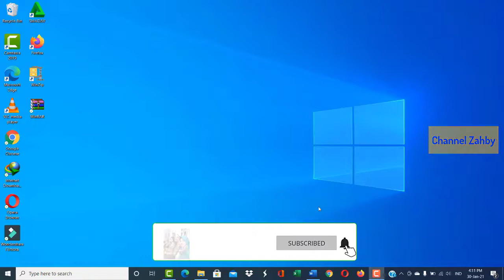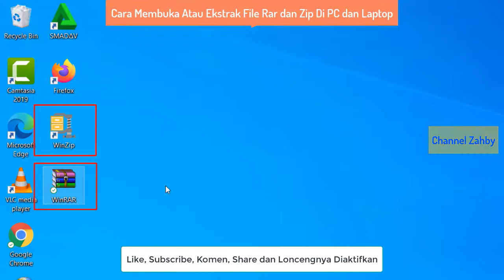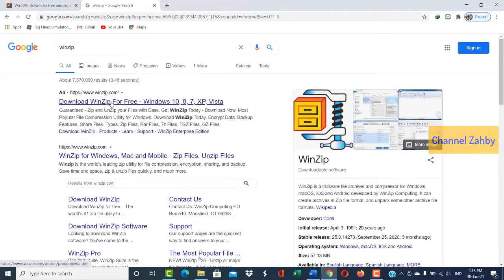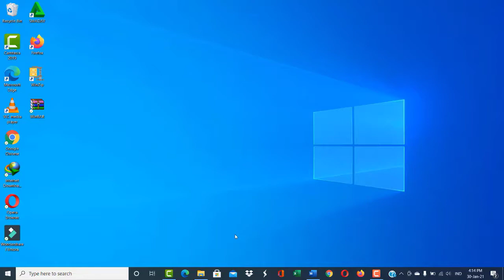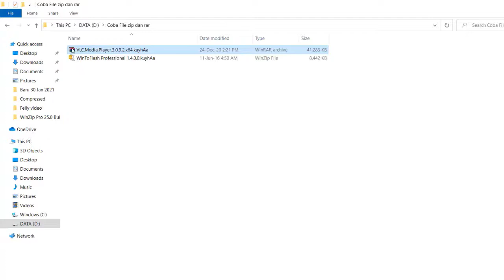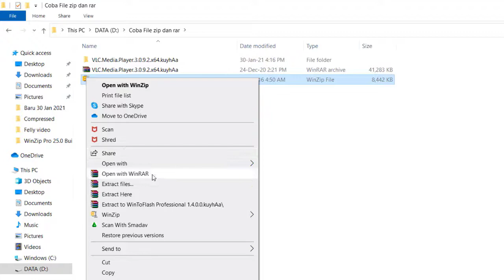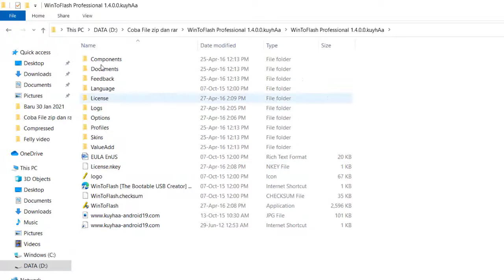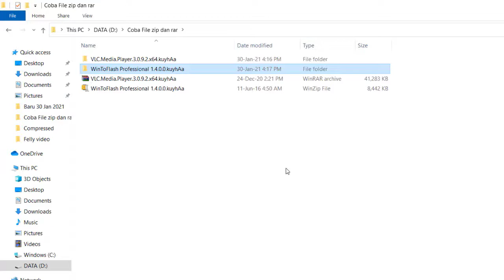Cara Membuka Atau Ekstrak File Rar dan Zip Di PC dan Laptop by Channel Zahby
Pada pertemuan kali ini saya akan sharing lagi tentang Belajar Windows, adapun judulnya adalah : Cara Membuka Atau Ekstrak File Rar dan Zip Di PC dan Laptop by Channel Zahby.

Untuk teman2 mari kita belajar dgn cerdas jujur sportif utk kemajuan channel kita masing2,, alangkah baiknya kita biasakan utk menonton 2 mnt lebih dulu baru komen sesuai materi vidio dan baru kita mengsubs utk menghindari s@tpam, ayo semangat teman.